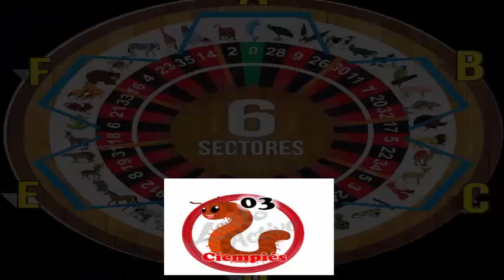VIERNES 28 - 12 - 2018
FELIZ VIERNES DE AROMA
LES PRESENTAMOS LOS DATOS FIJOS DEL DIA
LOS OCULTOS NO FALLARAN
DATO IMPERDIBLE
REGALAME UN LIKEEE PARA SEGUIR CRECIENDO
Y GRACIAS A TODOS POR SU CONFIANZAAAA...